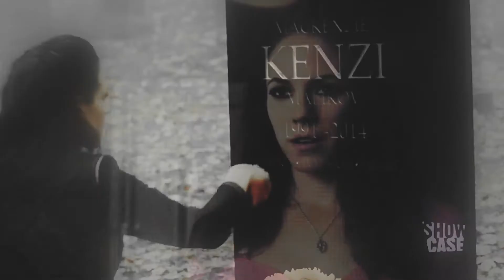Bo & Kenzi I Stand By You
Bo & Kenzi are one of my favourite Tv show friendships, they have a beautiful relationship.
Tv show:Lost Girl
Artist:Rachel Platten
Song:Stand by you
Colouring:SunnyVids